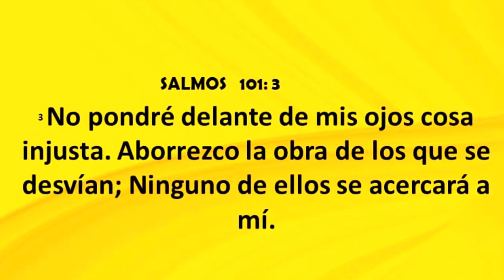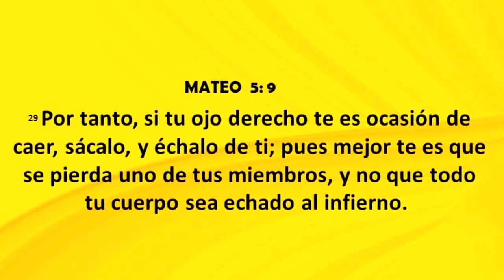¡MAXIMA ALERTA! Las APPLE VISION PRO son GAFAS diabólicas de 3500$ 😱